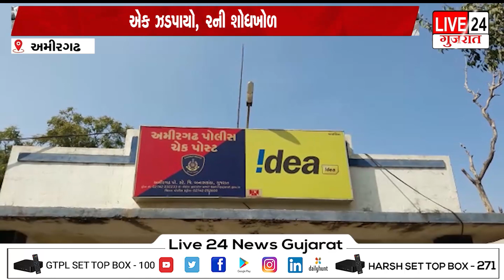અમીરગઢ ચેકપોસ્ટ પર ગુજરાત-રાજસ્થાન પોલીસની સંયુક્ત કાર્યવાહી